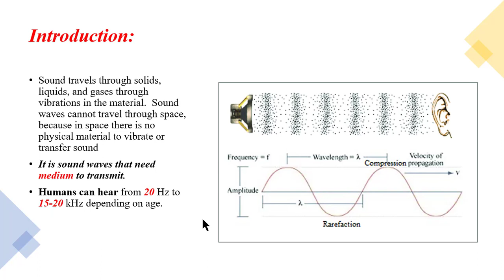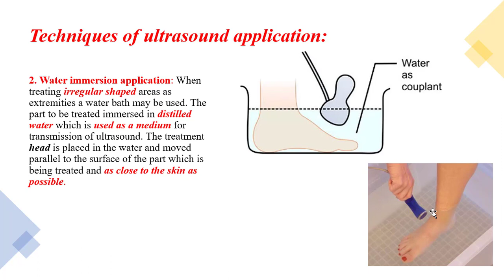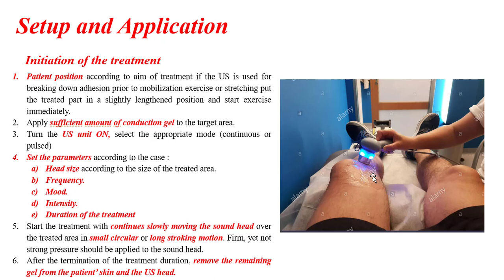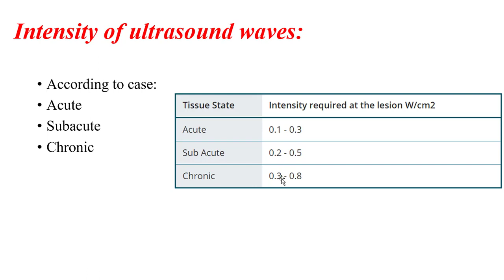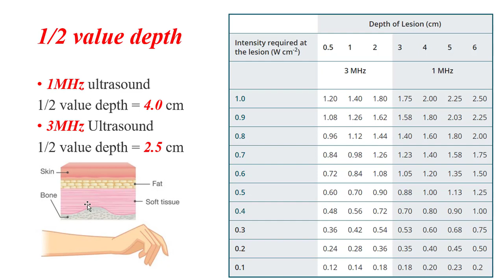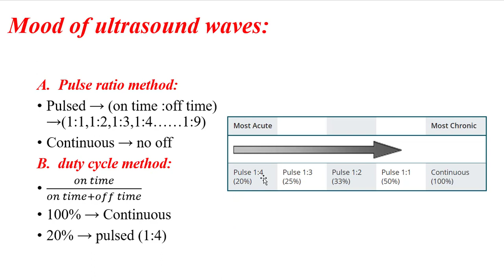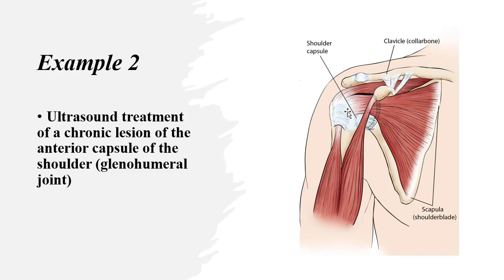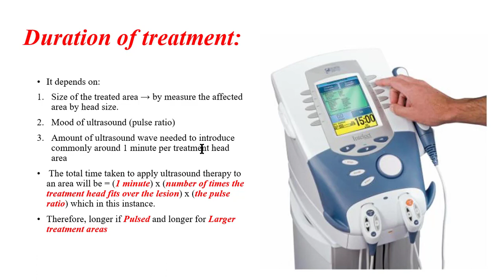Therapeutic Ultrasound (practical part )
This video contains:
- General guidelines for the application of therapeutic ultrasound.
- Methods of application.
- patient preparation.
- Ultrasound calculation dosage with clinical example upon it.